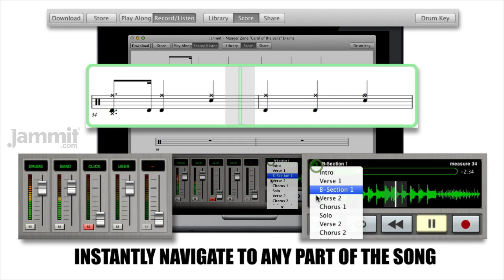Jammit Manger Zone "Carol of the Bells" Drums